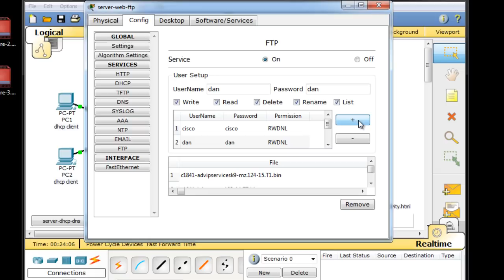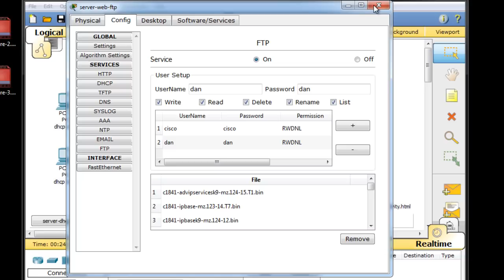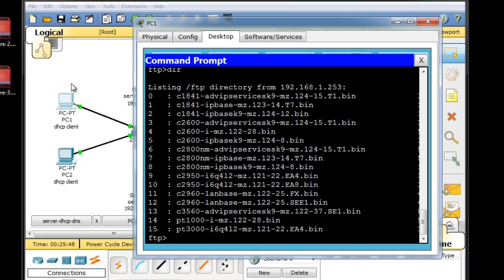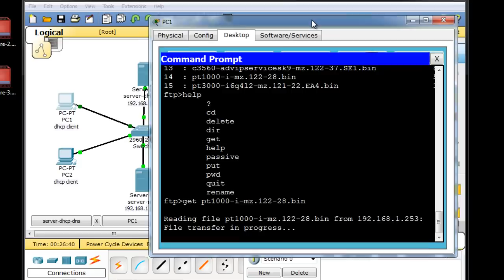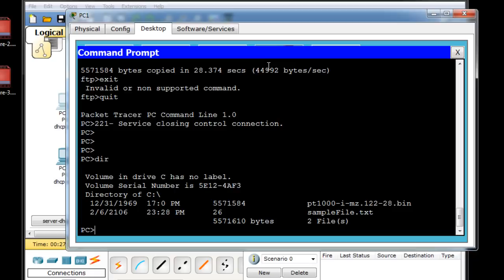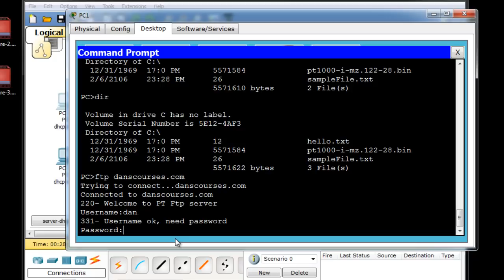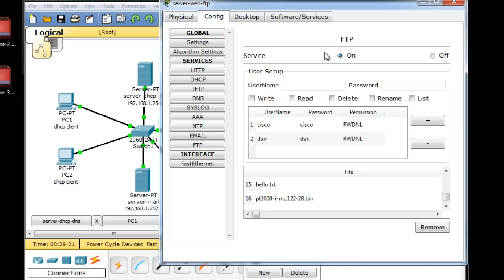Setup Application Layer Services w/ Servers in Packet Tracer -Part3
- Part 3 covers testing FTP services.

In this tutorial series, I show how to set up Application Layer server services such as DHCP, HTTP, DNS, FTP, and Mail (SMTP, and POP3) in Packet Tracer. All servers are tested and verified on the LAN. Cisco CCNA1 Networking Fundamentals